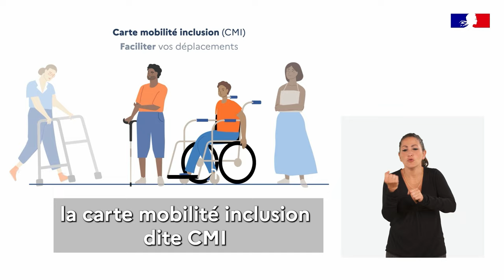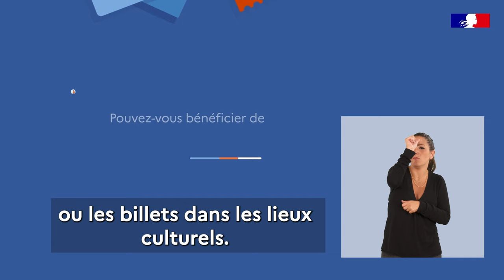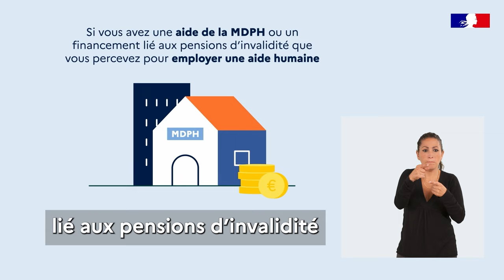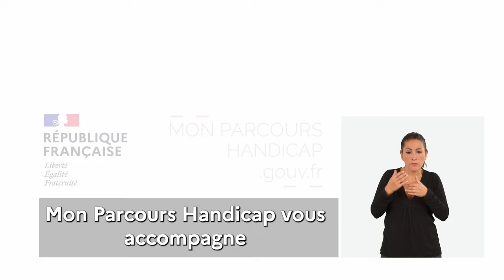Tout savoir sur la carte mobilité inclusion (CMI)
Qu’est-ce que la CMI ? Quelles différences entre la CMI stationnement, la CMI priorité et la CMI invalidité ? Qui peut en bénéficier ? Quelles sont les conditions d’attribution et les démarches à effectuer ? Quelle est la durée d’attribution ? Quelles sont les possibilités de cumul ? Autant de questions auxquelles répond cette vidéo. Pour en savoir plus